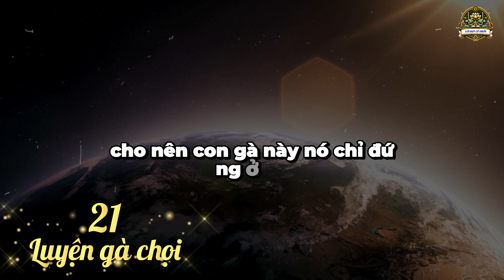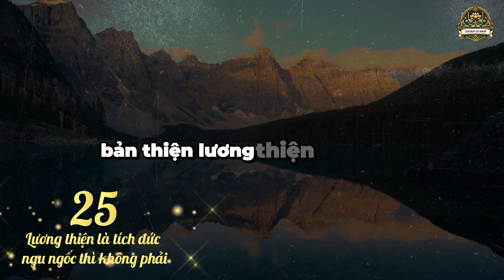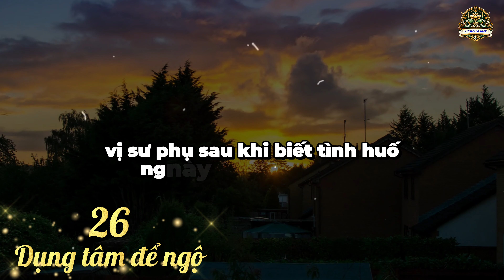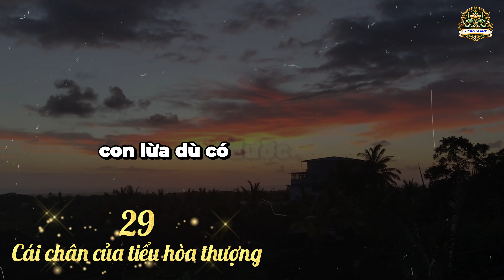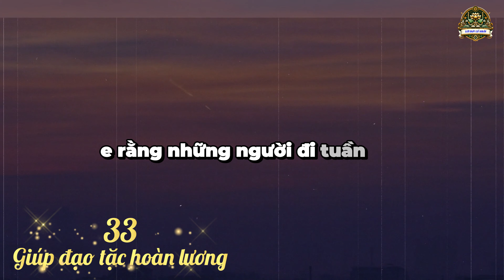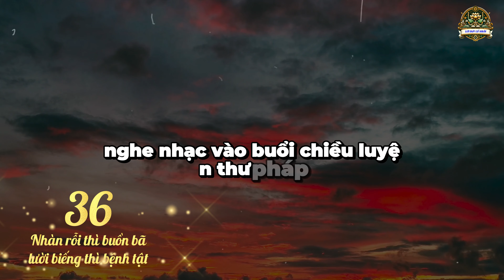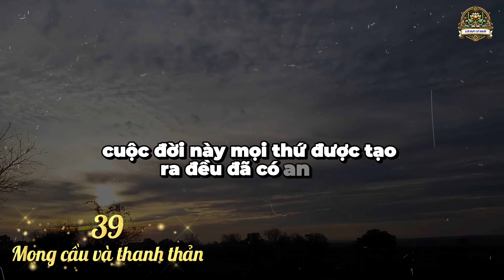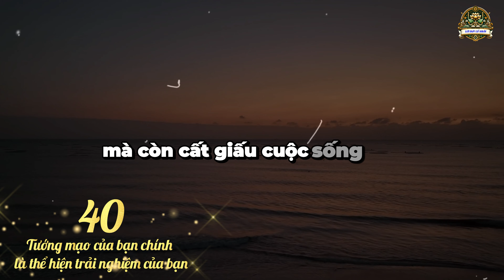100 câu chuyện thâm thúy | Cổ nhân dạy về triết lý cuộc sống | Giúp bạn sống khôn ngoan | Phần 2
100 câu chuyện thâm thúy | Cổ nhân dạy về triết lý cuộc sống | Giúp bạn sống khôn ngoan | Phần 2

Khám phá video "100 câu chuyện thâm thúy | Cổ nhân dạy về triết lý cuộc sống | Giúp bạn sống khôn ngoan | Phần 2" trên kênh "Lời Dạy Cổ Nhân". Trong video này, chúng tôi mang đến cho bạn những lời dạy cổ nhân đầy ý nghĩa và câu chuyện thâm thúy giúp bạn hiểu rõ hơn về triết lý cuộc sống. Mỗi câu chuyện đều chứa đựng những bài học sâu sắc, giúp bạn thay đổi cuộc đời và sống khôn ngoan hơn. Đừng bỏ lỡ cơ hội học hỏi từ những triết lý vĩ đại của người xưa!

00:00 Mở đầu - 100 câu chuyện thâm thúy | Cổ nhân dạy về triết lý cuộc sống | Giúp bạn sống khôn ngoan | Phần 2
00:07 21.Luyện gà chọi.
02:43 22.Cho gạo không cho củi, mượn áo không mượn giày.
03:45 23.Muốn hồ đồ thật khó.
05:23 24.Tái ông mất ngựa.
06:58 25.Lương thiện là tích đức, ngu ngốc thì không phải.
09:05 26.Dụng tâm để ngộ.
12:07 27.Trước sau không tự biện minh.
13:06 28.Muốn tâm tĩnh lặng như nước, phải hiểu được buông bỏ.
14:24 29.Cái chân của tiểu hòa thượng.
18:11 30.Chỉ bản thân thật kiên cường mới có thể cứu được chính mình.
10:01 31.Tích khẩu đức chính là tích phúc khí.
20:31 32.Thái độ thế nào thì sẽ quyết định tương lai như thế ấy.
22:07 33.Giúp đạo tặc hoàn lương.
23:33 34.Tìm được vàng nhưng không nhận.
24:27 35.Cho người hầu một đường sống.
26:31 36.Nhàn rỗi thì buồn bã, lười biếng thì bệnh tật.
28:41 37.Biết đủ thường vui.
30:45 38.Thiện ngộ về sinh mệnh.
32:14 39.Mong cầu và thanh thản.
36:32 40.Tướng mạo của bạn chính là thể hiện trải nghiệm của bạn.
38:34 Kết thúc - 100 câu chuyện thâm thúy | Cổ nhân dạy về triết lý cuộc sống | Giúp bạn sống khôn ngoan | Phần 2.

100 câu chuyện thâm thúy | Cổ nhân dạy về triết lý cuộc sống | Giúp bạn sống khôn ngoan | Phần 1

Cổ nhân dạy 8 lời TUYỆT ĐỐI không nói trong mọi hoàn cảnh | Triết Lý Cuộc Sống | Lời Dạy Cổ Nhân

8 bài học TRÍ TUỆ CỔ NHÂN giúp bạn SỐNG KHÔN | Tríết lý cuộc sống | Lời Dạy Cổ Nhân

Cổ Nhân Dạy Người Sống Khôn Ngoan Không TỨC Không LO Không CÃI | Triết Lý Cuộc Sống |Lời Dạy Cổ Nhân

6 Điều THÂM THÚY Nghe Trước Khi Ngủ Giúp Bạn SỐNG KHÔN Thay Đổi Cuộc Đời | Trí Tuệ Cổ Nhân